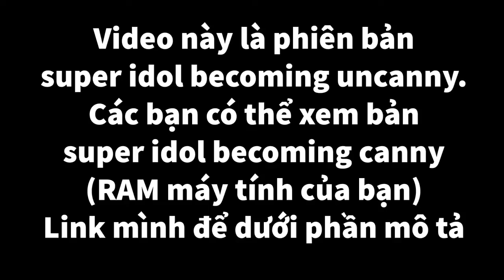Vẫn là RAM máy tính của bạn nhưng nó là phiên bản khác (super idol becoming uncanny)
Link bản super idol becoming canny.